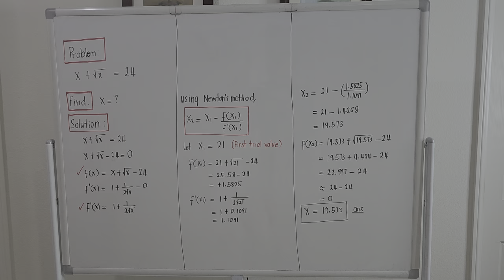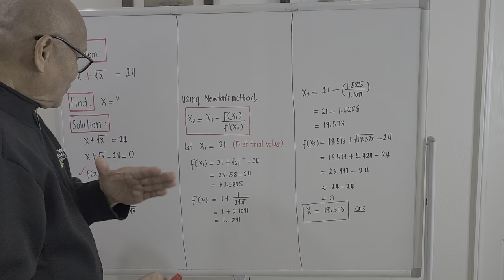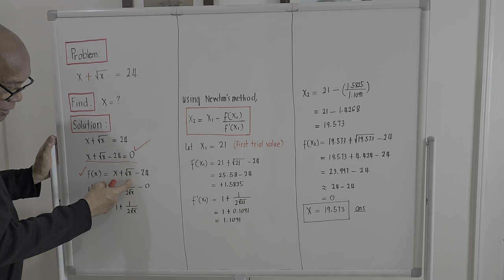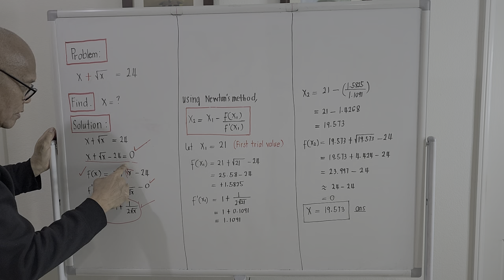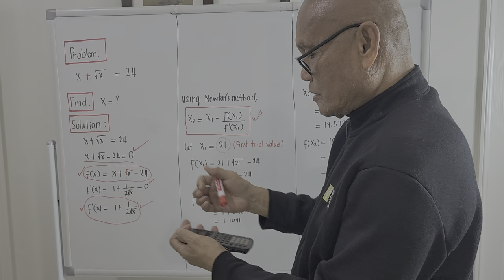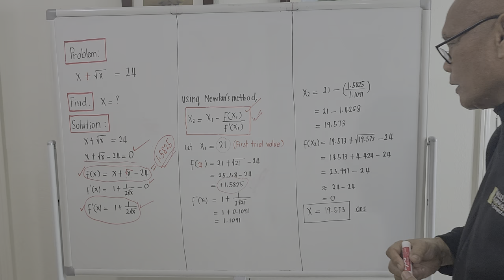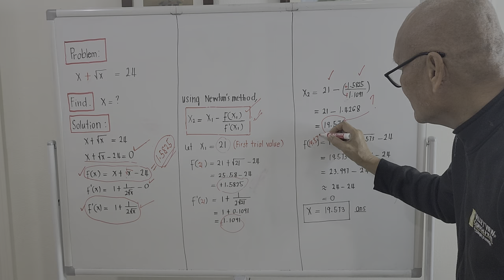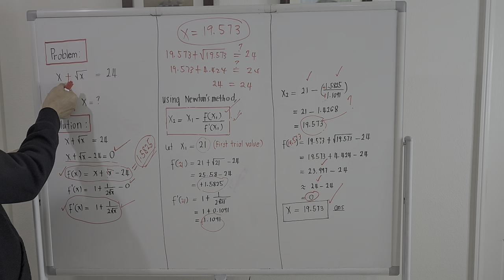Transcendental Equation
It is solved using Newton's Method of Approximation.